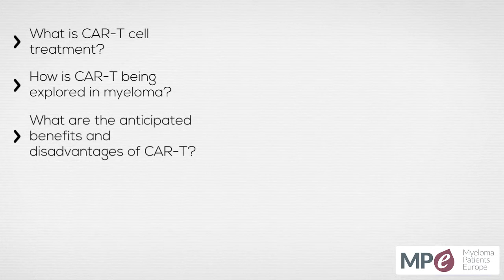Webinar on CAR T cell treatment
With the aim of providing an overview of CAR-T cell treatment in myeloma, healthcare professional expectations and an introduction to some of the challenges for patients and in bringing it to market, Myeloma Patients Europe (MPE) will hold a webinar on Thursday 9 May from 18:00 to 19:00 CET.

The webinar will be given by Dr Sara Mastaglio, Hematology and Bone Marrow Transplantation Unit, San Raffaele Scientific Institute, Milan (Italy).
The webinar will last around 60-minutes, including a 40-minute presentation by Dr Mastaglio followed by a 20-minute Q&A session. The target audience is patient advocates, patients and caregivers but anyone with an interest in the topic is more than welcome to attend.

Registration is free of charge. Please feel free to forward the registration link to colleagues who might be interested in attending the webinar

Should you be unable to attend the webinar, please feel free to send your questions in advance to and we will make sure they reach our speaker.

A recording of the webinar will be available shortly after the session.